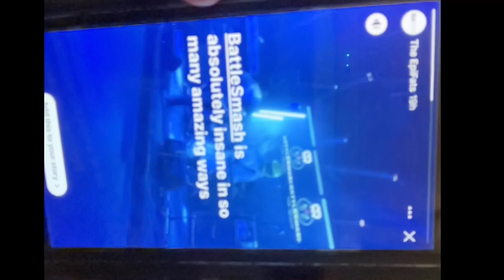"Turkey of the Tundra" live with lyrics... and some other stuff.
An early live performance of "Turkey of the Tundra".  We hadn't quite nailed it down and it's got crappy phone quality video and sound, but WTF we need another video to post this week.  We are not like those other try hard YouTube creators, we are of a different breed over here at the BattleSmash camp.

Thanks to everyone following us so far, it's all up from here, we have some quality reviews of bands and gear coming up,  some altered movie scenes that we will be copyright struck for and more bloopers.  So we are currently producing some content with the new guys.